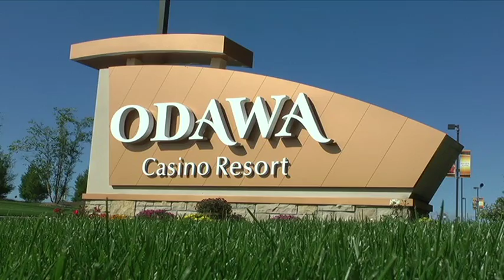Planning a new casino in Mackinaw City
The Odawa tribe is exploring options to build a new casino in Emmet County.